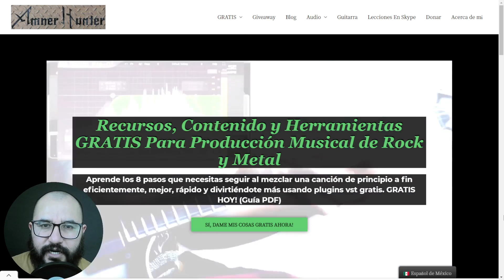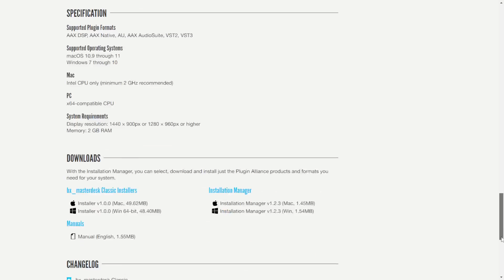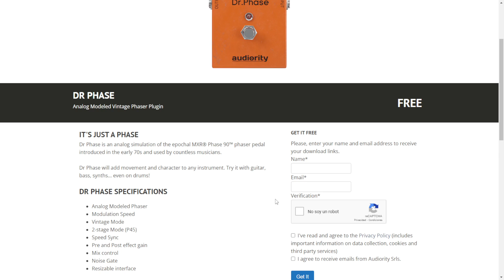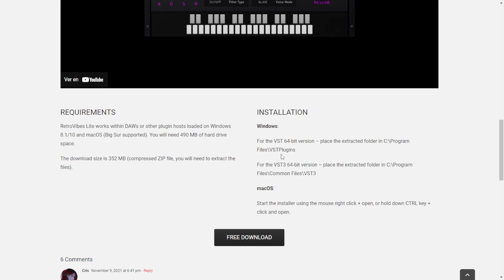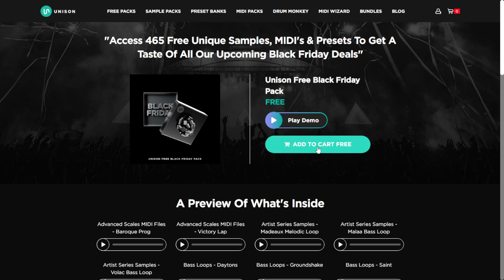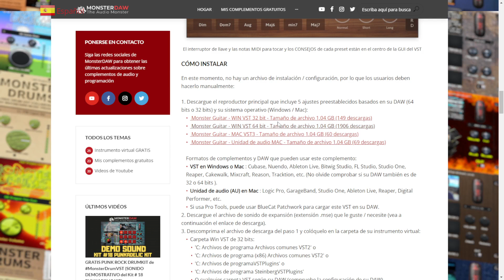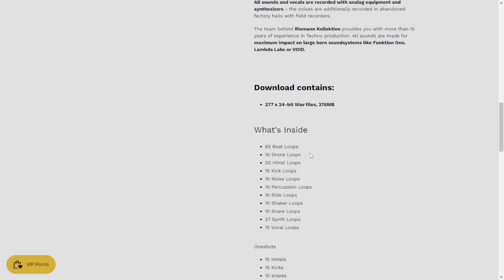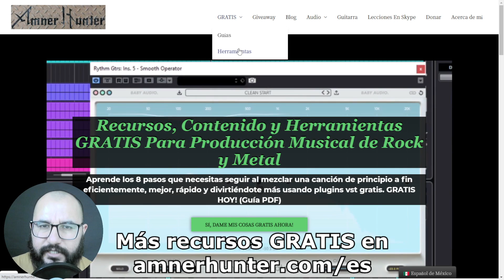22 Mejores Nuevos PLUGINS VST GRATIS, Instrumentos, Samples y OFERTAS - Noviembre 2021 Semana #2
Comparto los plugins vst gratis, ofertas, instrumentos vst y samples que encontré en la 2da semana de noviembre 2021. Todo es 100% legal

➤8 Pasos Checklist de Mezcla Usando Plugins Gratis (Pdf Descargable GRATIS)

0:00 - Intro
0:43 - mis cosas GRATIS para ti
1:18 - bx_masterdesk Classic with code BX-FOR-FREE - Plugin Alliance
2:14 - Bittersweet updated - Flux Audio
2:47 - Stereo tool updated - Flux Audio
3:22 - Playboi carti R.I.P. drum kit - So southern sound kits
3:44 - Dr phase - Audiority
4:12 - SimpleMBComp - Programming for musicians
4:50 - Krush updated - Tritik Audio
5:18 - ReLife - Analog Obsession
5:51 - 6 Sample packs - Slate Digital
6:26 - RetroVibes lite - Audiolatry
7:09 - Free pack V3 updated - JZ Impulse Responses
7:44 - Berzerk distortion - Waves audio / Reason Studios
8:16 - Black friday pack - Unison
8:49 - Free angels - 8dio
9:23 - Hip hop sample pack bundle - Cymatics
9:53 - 2RuleSynth - 2Rule
10:14 - Free 2-month subscription w/ code PRESONUS - BPM Create
10:48 - Monster guitar - Monster Daw
11:30 - Analog delay w/ code BPMCreateAnalogDelay - PreSonus
12:11 - Riemann hard techno 1 - Riemann Kollektion
12:43 - Drum one - Rigid Audio
13:12 - Audiority polyComp & AudioThing The Orb at PB offer
14:07 - Mega ofertas y descuentos
14:40 - plugin favorito de la lista? Mis cosas GRATIS para ti

Mega ofertas en plugins
➤Modern Producers

Contáctame para servicios de producción o lecciones d producción/guitarra por skype